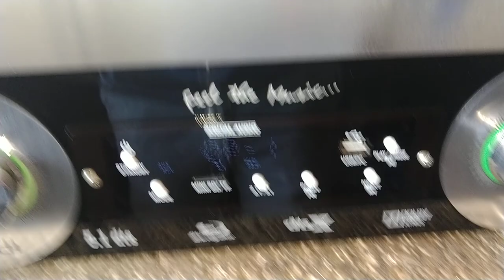Optical coaxial digital amplifier 9943471248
All channel tda 265
#4 fet for subwoofer
#2 aux
#2 optical
#2  coaxial
#1 ac3